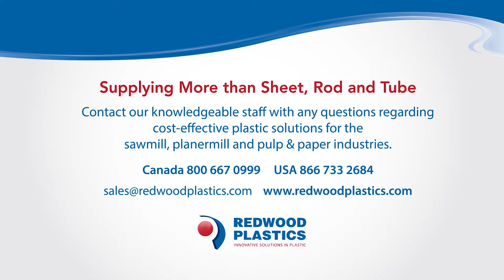Sawmill Application Solutions from Redwood Plastics - Extended Version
Using Redco™ Plastic products such as Redco™ Polyurethane and Redco™UHMW will reduce maintenance, extend equipment life, reduce wear and noise and minimize product damage. This video displays just a few of the many solutions Redwood Plastics has developed.